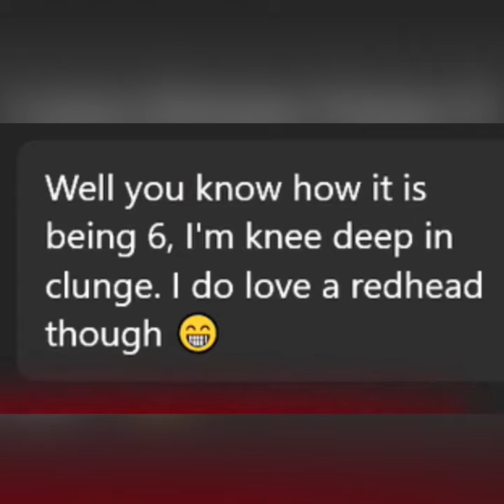Wolfy Playz crying at Xbox Bot Messages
I am not Wolfy Playz!
Welcome to Wolfy Playz Clips, a fanmade channel for showing the best clips of the Professional Idiot we all love!